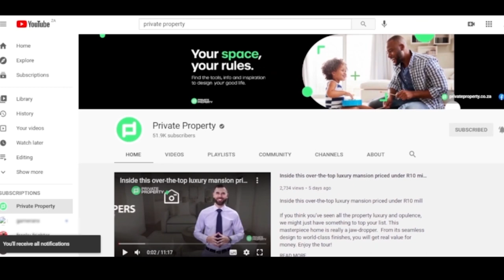The Attention to Detail is Evident: Johannesburg’s Finest Beauties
From the beautifully landscaped outdoor areas to the spacious and well-designed indoor spaces, these homes offer luxury and comfort in every aspect. The attention to detail is evident throughout each property, making them a highly sought-after option for anyone looking for their dream home. Whether you want to entertain guests or simply relax and enjoy your own personal space these homes provide the perfect setting.

Welcome to The Show House. This episode will take you on a tour of some of the most comfortable and well-designed homes in Johannesburg.

Don't miss out on the opportunity to make one of these stunning properties yours.

The Property Link: Link
Hosted by: Chad Viveiros

Private Property aims to revolutionise the way South Africans find their next home by making the process easier, simpler, and faster.